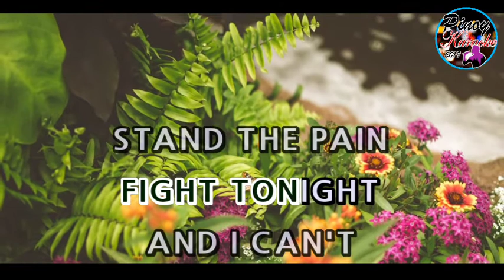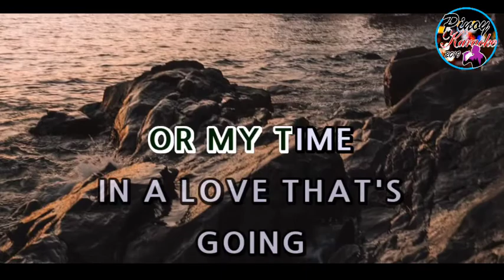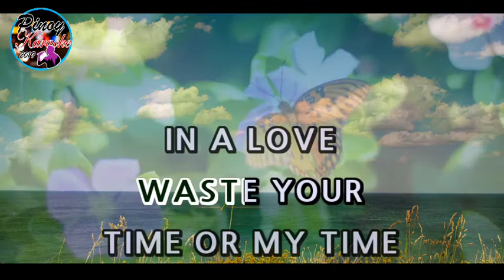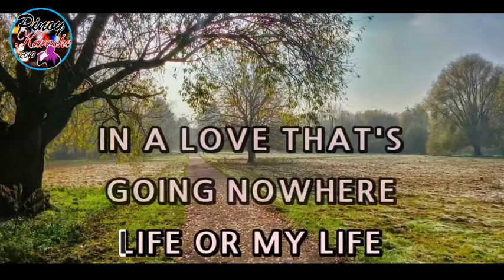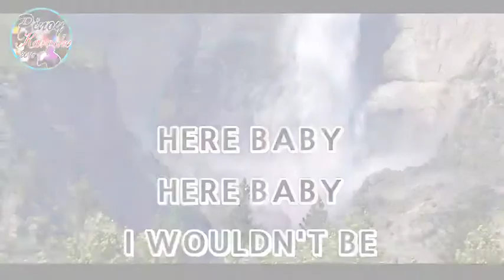I Wouldn't Be Here If I Didn't Love You (Karaoke : Male Key)